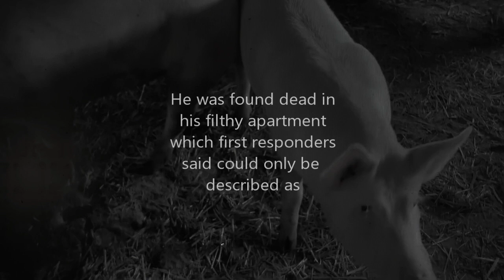Animals are not spare parts.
Apparently it's not enough that we create animals to torment and then eat...but now we are using them as our personal spare parts depot, stealing bits and pieces of them to transplant into human bodies.
Animals are not here FOR us.
They are here WITH us.